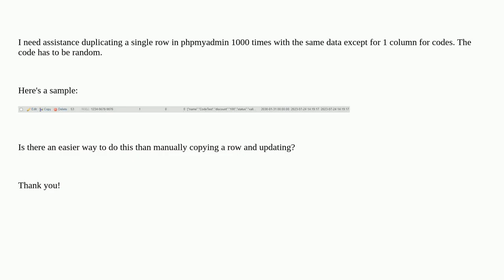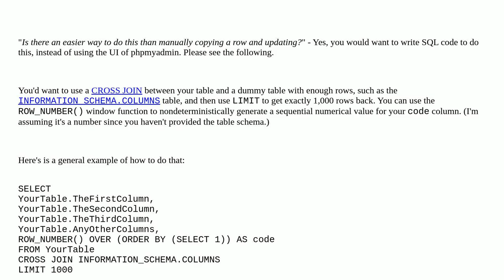Dba: Quickly duplicate the same row with 1 random column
Quickly duplicate the same row with 1 random column

A special thanks goes out to the community

  duplication phpmyadmin mysql